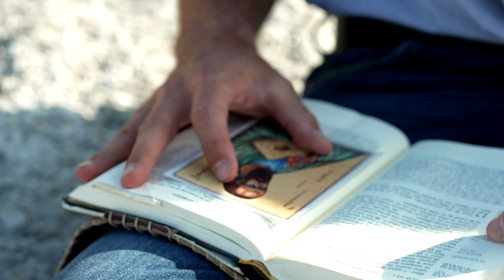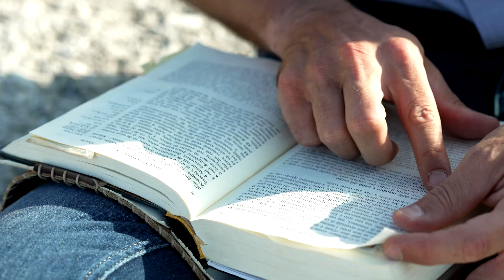Quali sono le caratteristiche dell’amore vero?